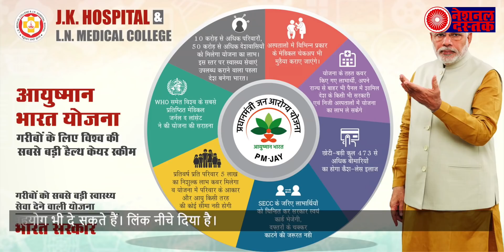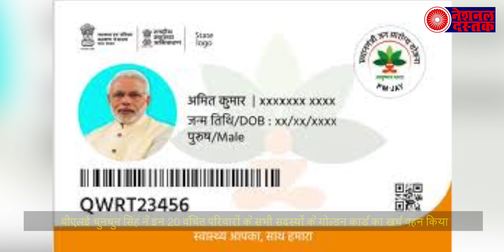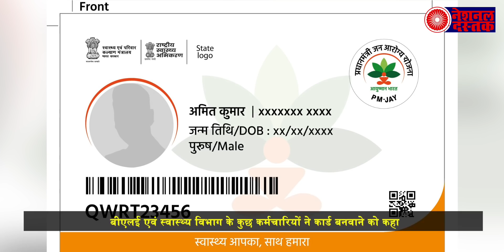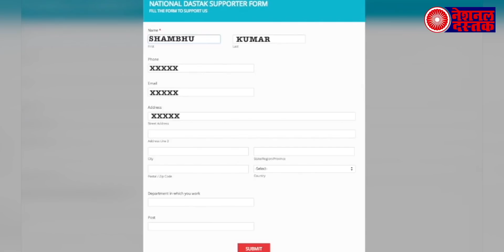बीस दलित परिवारों ने आयुष्मान गोल्डन कार्ड लेने से किया मना